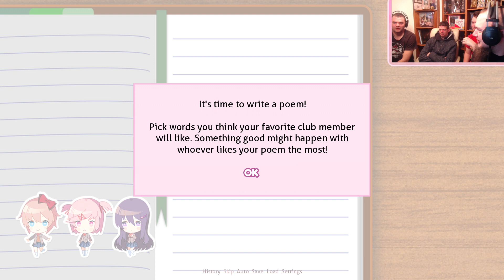Gracious Bears Play Doki Doki Literature Club #1: "Mr. Tumble San"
✌ Feel like you want to play this mess yourself? Well it's FREE so check it out on Steam right here: